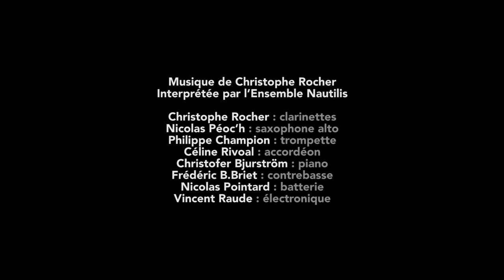Regards de Breizh // Christophe Rocher // Guy Le Querrec // Ensemble Nautilis (vidéo longue)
Nautilis joue Guy Le Querrec

sur scène :
Christophe Rocher : Clarinettes, composition
Nicolas Peoc'h : Saxophone Alto
Philippe Champion : Trompette
Céline Rivoal : Accordéon
Christofer Bjurström : Piano
Frédéric B.Briet : Contrebasse
Nicolas Pointard : Batterie
Vincent Raude : Electronique
à l'Ecran :
Guy Le Querrec : Photographies
Jean Alain Kerdraon : Réalisation vidéo
Sylvain Thevenard : Ingénieur du son
Spectacle réalisé à partir des photographies de Guy Le Querrec, mise en mouvement par Jean-Alain Kerdraon.

Après l'Afrique aux cotés du trio Sclavis / Texier / Romano, après « Oyaté » puis « sur la piste de Big Foot » aux cotés de Tony Hymas dans le Minnesota, Guy Le Querrec partage son regard sur sa Bretagne avec l'ensemble Nautilis.
Un grand photographe porte son regard sur la Bretagne, les années 70/80, sur le temps présent, sur mille visages humains du quotidien, sur la société, sur nous tous.
Un grand ensemble instrumental d'aujourd'hui fait vibrer ce trésor organique. Le réalisateur du BD-Concert "Un Homme est Mort" crée le mouvement.
Un spectacle est né, là où Guy Le Querrec livre ses émotions et son regard, où la musique guide nos pas.
La musique est l'art du temps, la photographie l'art de le capturer. Comment construire des instants nouveaux à partir de ceux que le photographe a su mettre dans le cadre ?
Vivre, re-vivre des instants de vie rendus uniques, fragiles, drôles et impertinents par Le Querrec, des photographies mises en vibration et en mouvement pour mieux les pénétrer. Une histoire se raconte, sur les pas du photographe, de l'homme à l'oeil acéré, qui foule les plages de Portsall après l'Amoco, les mariages, les abattoirs, les français en vacances, les fêtes, la vie de tous les jours avec force, humour et humanité.

Une co-production Marmouzic, l'Estran (Guidel), Itinéraire Bis (Côtes d'Armor)
Avec le soutien de la DRAC Bretagne, Région Bretagne, du CG 29 et de la Ville de Brest.
Une production de l'Ensemble Nautilis